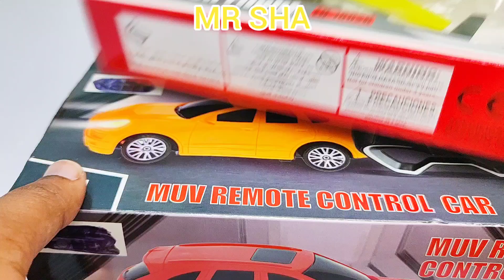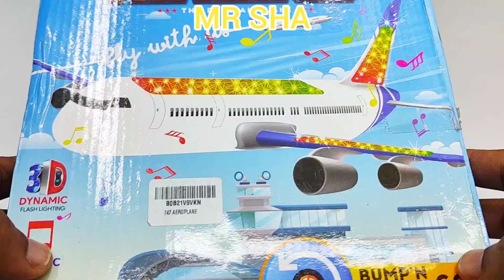Radio Controlled Airbus A38O and Remote Control Car | helicopter || aeroplane